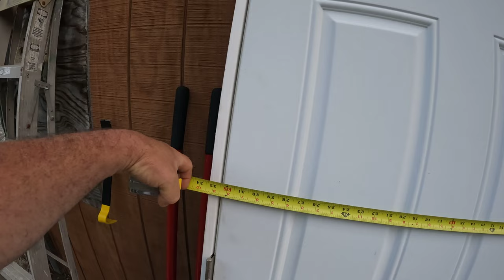14FT POLES SET IN CONCRETE/ LOWER SCREENED PATIO/ UPPER DECK COMBO/#3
Got some cooler weather this morning and was able to get all the big support poles set in concrete. I will take a day off and let the concrete set up well. Then it's on to the roof!

Mailing Address:
Dogman Homestead
P.O.Box 16
Waldron,Ar 72958